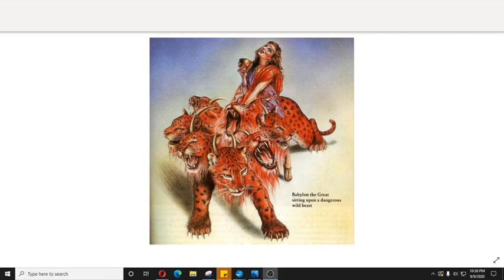HOLY SPIRIT REVEALED ENTIRE PICTURE OF MYSTERY BABYLON THE GREAT, THE MOTHER OF HARLOTS!! IT IS TIME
HOW MOST CHURCHES CAME FROM ROME
Channel: Grafted In - Team Jesus  (@ Brighteon.com)